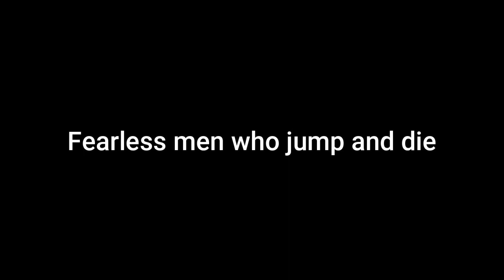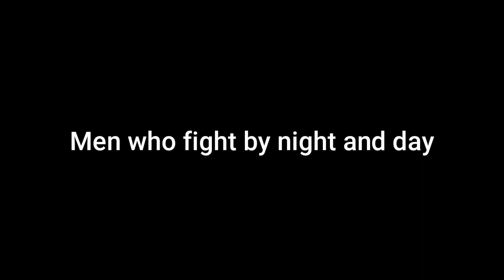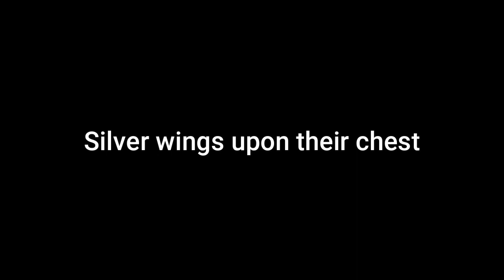The Ballad of the Green Berets - Lyric